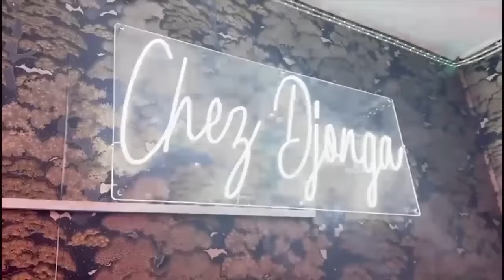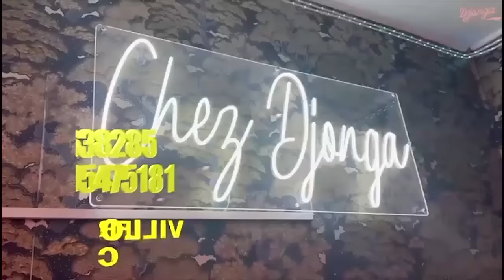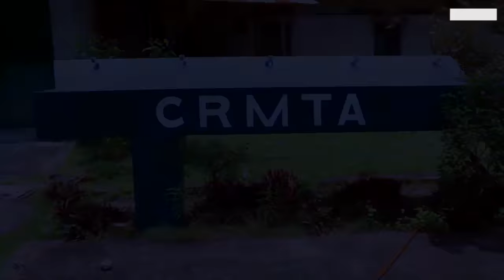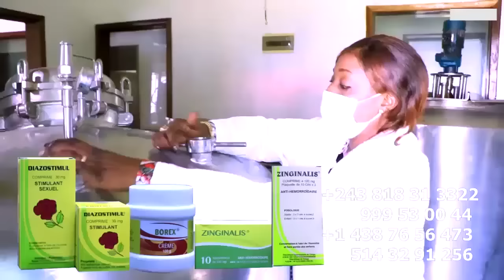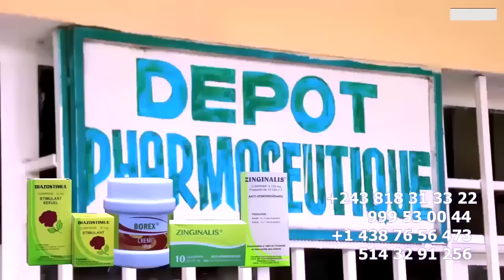MBUTU MBUTU: MAMAN DENISE PLEURENT Na REUNION Y'ENTERREMENT Ya GIANNY COMPORTEMENT Ya BA COMEDIENS